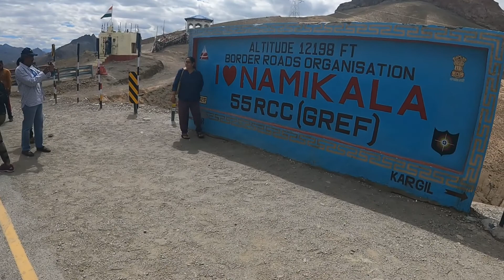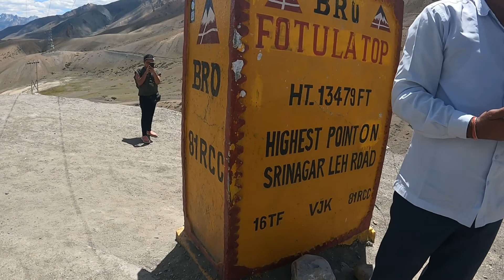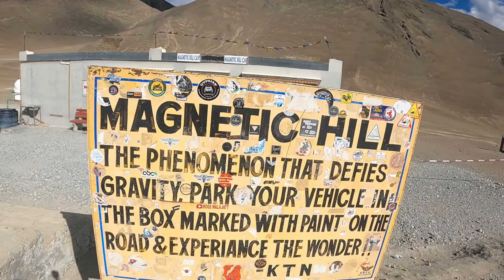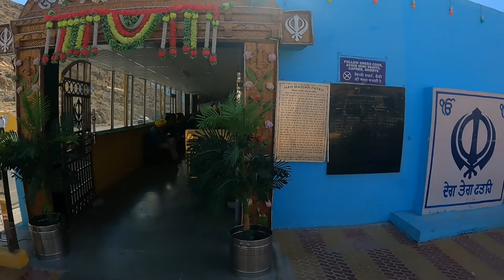Ep.6 | Kargil to Leh | Fotula top, Layamaru, Magnetic hill, pathar sahib | Leh Ladakh trip 2022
Leh Ladhak trip August 2022...

Ep.6...Kargil to Leh via Fotula top, Layamaru Monastery, Magnetic hill, pathar sahib gurudwara

starting from 20 August 2022, from Jammu, srinagar, Gulmarg, Kargil, Layamaru, Nimu, Magnatic hill, Leh, Khardungla pass, Diskit, Hundar, the last village of India- pakistan " Turtuk" Thang, Pengong lake,  Baralacha pass, Jispa, keylong, Manali and Chandigarh.

हमारा ग्रुप लेह सर्किट के लिए 20 अगस्त 2022 को जम्मू से शुरू होकर 31 अगस्त 2022 को चंडीगढ़ मे समाप्त हुआ... इस दौरान हमने जम्मू से चंडीगढ़ तक करीब 2300 km.की यात्रा टेम्पू ट्रेवलर से की...

हमारी ट्रिप मे सबसे अधिक उम्र के बीकानेर से आये श्रीमान लिखमा राम जी और सबसे छोटा डाल्टनगंज,झारखण्ड का श्री देवराज जी का 5 साल का बेटा अर्णव था... कुल 10 लोग सीनियर सिटीजन थे और 6 महिलाये थी...

इस वीडियो मै मैने कुछ जानकारी दी है की कैसे लेह लद्दाख का ट्रिप करना है, कब जाना सही है, और क्या क्या सावधानी रखनी है.. बाकी के एपिसोड मे आपको और जानकारी देता रहूँगा...

इस ट्रिप पर 9 माउंटेन पास पड़ते है, सबसे ऊँचा पास लेह से नुबरा वैली जाते हुए करीब 18,000फुट की ऊँचाई पर खरदूंगला पास आता है... सबसे ज्यादा ऊँचाई पर हम पेंगोंग झील मे एक रात टेंट मे रुके जो की करीब 4300 मीटर की ऊँचाई पर है...

ग्रुप के सभी सदस्यो ने बिना किसी परेशानी के ये ट्रिप पूरा किया और सभी नियमो का पालन किया जिसके लिए सब बधाई के पात्र है...

मेरे लायक कोई सुझाब हो या कुछ जानकारी चाहिए तो मै अपनी ईमेल की id और फेसबुक की id का लिंक दे रहा हूँ आप मुझे वहा मैसेज कर सकते है..

धन्यवाद 🙏🏻